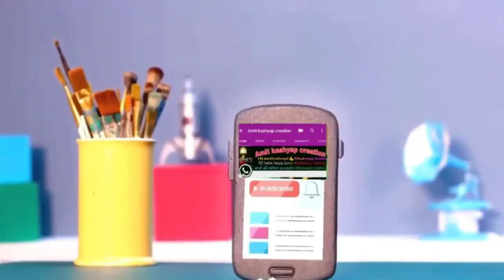New panjabi WhatsApp states 😍😎💗